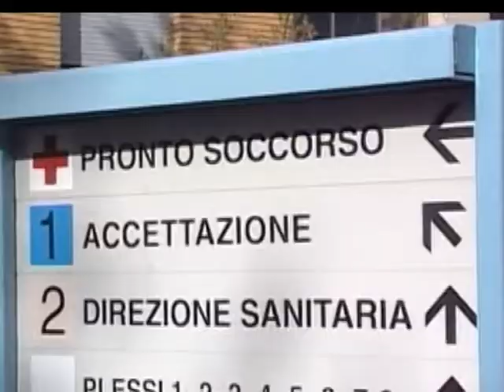SCONTRO TRA REGIONE E GOVERNO 15 GEN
RTI | SCONTRO TRA REGIONE E GOVERNO